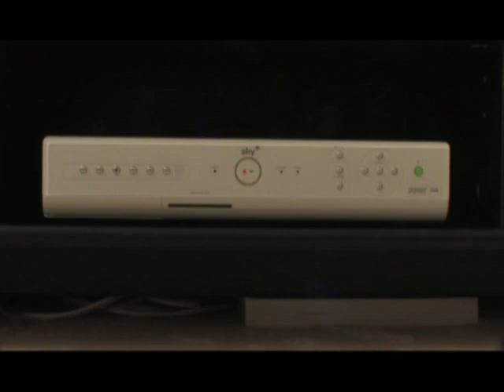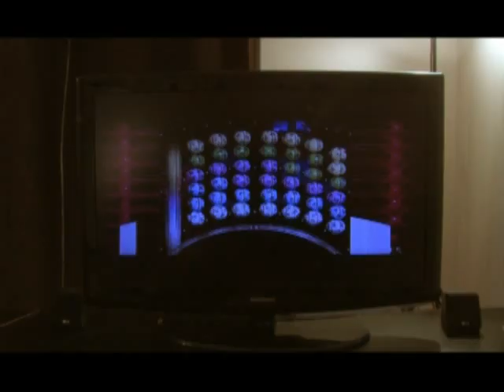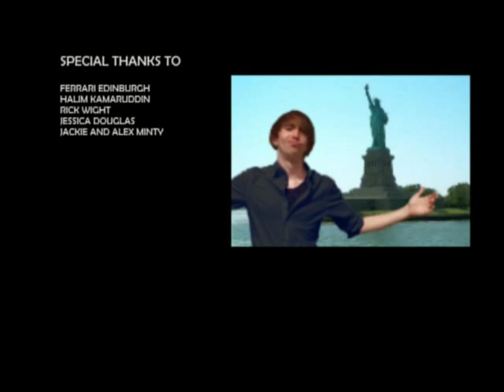fast forward the film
Got me a new camera and wanted to try it out along with my lights etc... so i wrote this little ditty about a chap being able to pause and rewind live tv. is it possible?